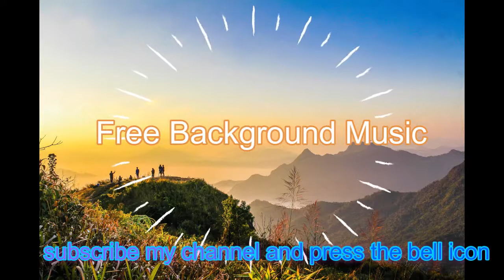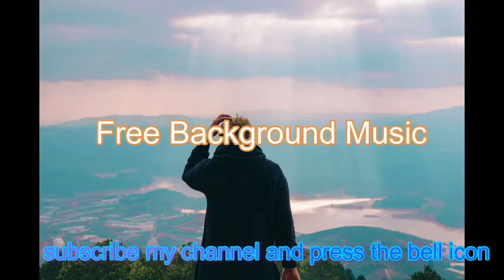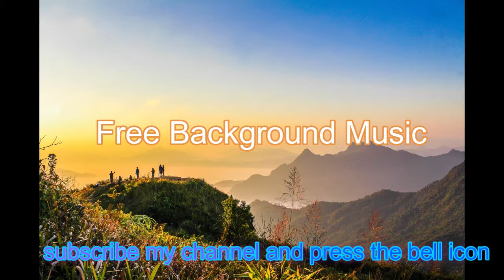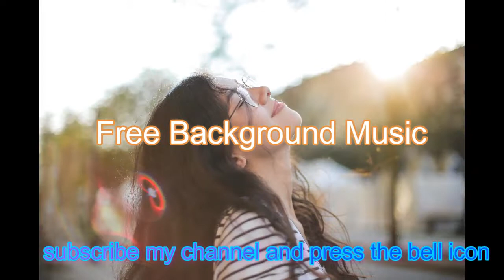Drone In D Kevin Relaxing Piano Music: Sleep Music, Water Sounds, Relaxing Music, Meditation Music